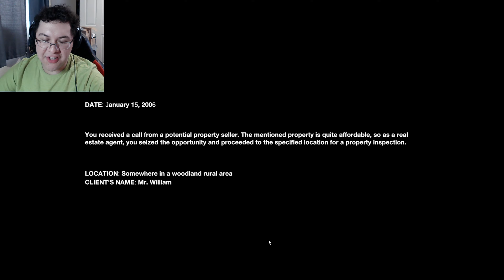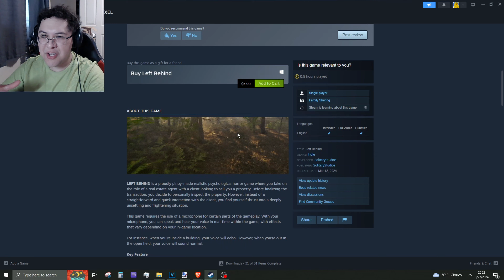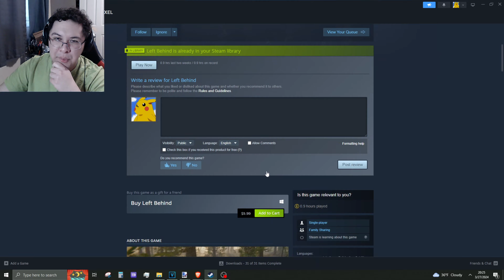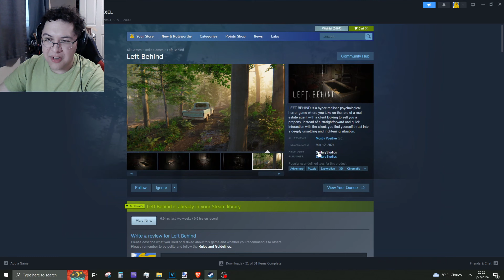Left Behind in Which You Search for a House Only to Become the Prey of a Horrifying Being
You are a real estate agent and a client wants to sell their property. However, you want to personally inspect the property before any money changes hands and so at dusk you enter to the forest in search of it. Seeing it nowhere you decide to camp out in the forest to take a nap only to awake in the darkness of the night having overslept. Suddenly, the house reveals itself and you enter into its dark corridors...